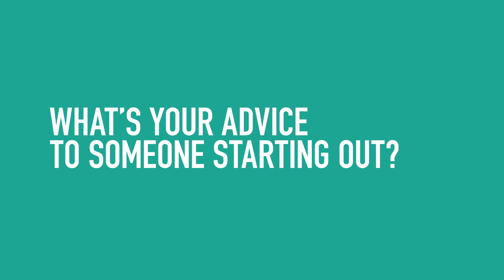Inspire Speaker Series – Cybersecurity with Skye Wu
VU Polytechnic welcomes you to the Inspire Speaker Series - a chance to hear from industry leaders about their career journey, what it's really like working in their field and their advice for how to pursue your passion.

Cybersecurity with Skye Wu
Thinking about a future career in one of the fastest growing industries in the world, cybersecurity? Join VU Polytechnic and Cyber Investigator Skye Wu to learn how Skye carved out her own role in this fast moving sector, as well as her advice for anyone looking to kickstart training or a career in cybersecurity.